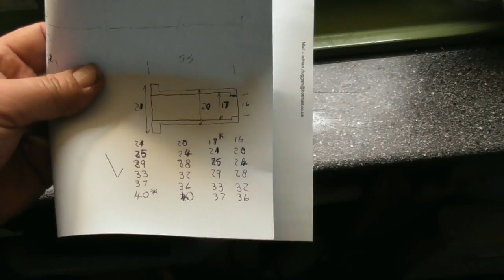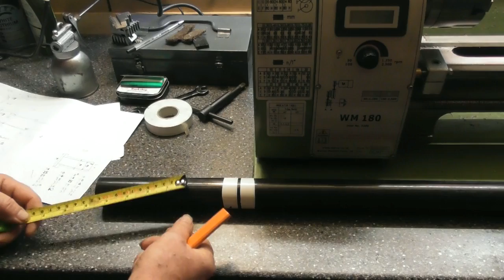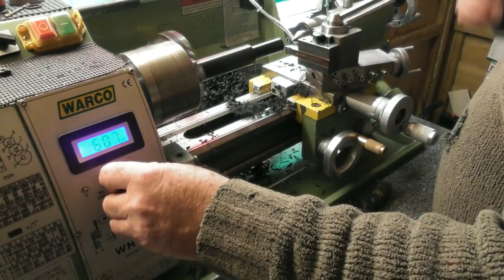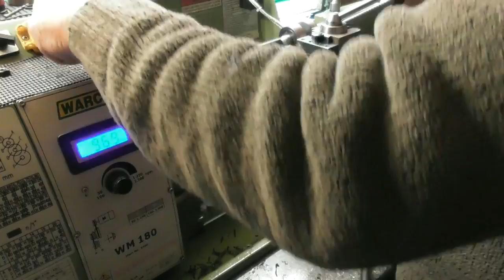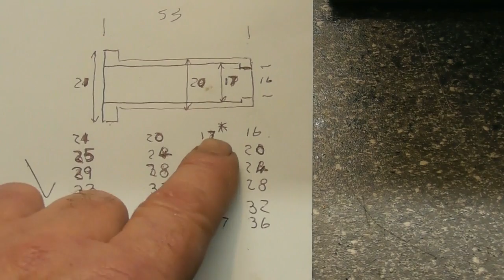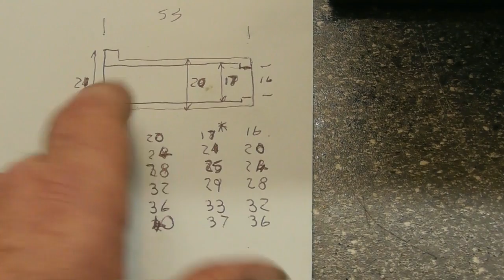Shed talk 12 part 1